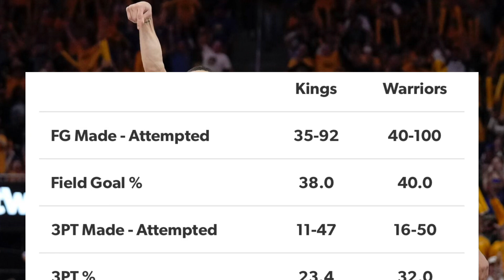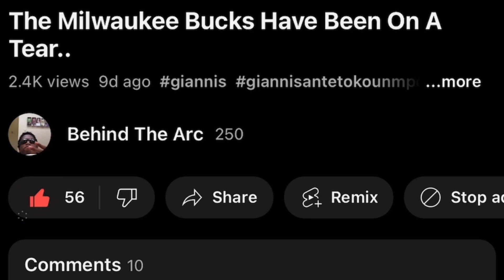Kings Vs Warriors Has Been Incredible…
talking about kings vs warriors being an incredible series so far and how each team has played every game of this series up until this point..
go checkout my latest video of me talking about how the lakers made a statement in game 1 and and my thoughts about how both teams performed‼️